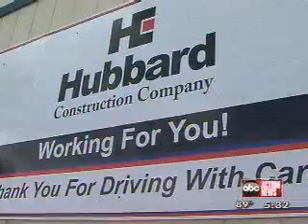WFTS 06 29 2009 17 31 24